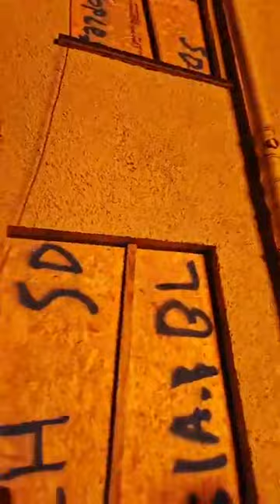craigyhill bonfire 2024 🇬🇧